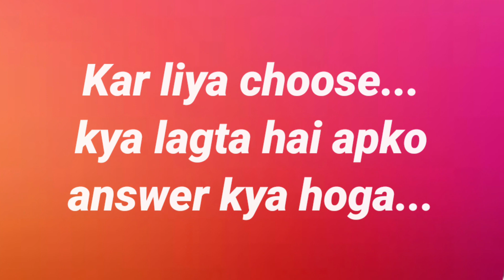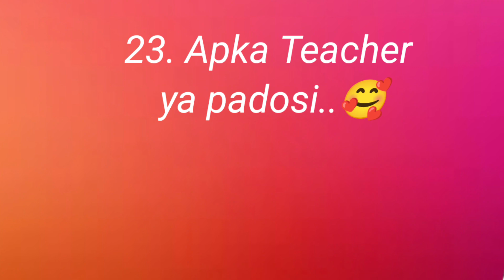choose one number | love game | love quiz game | love status | quizzes